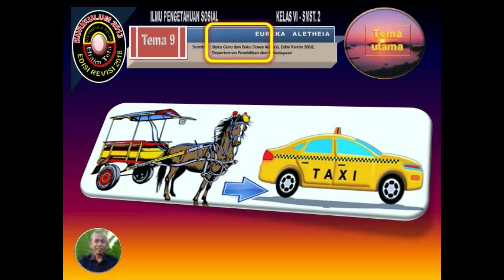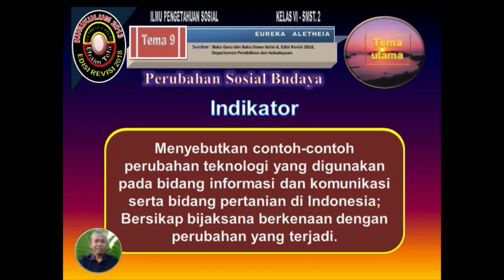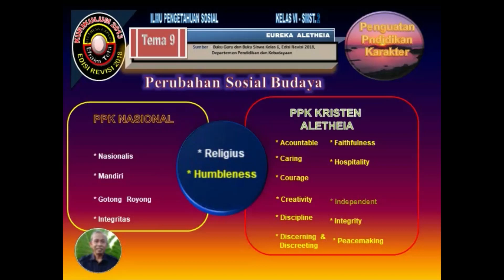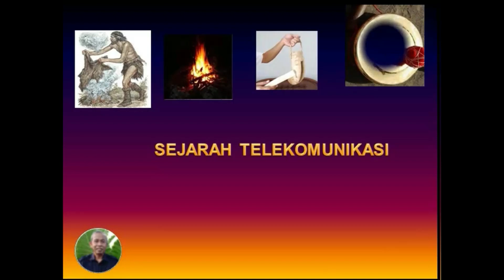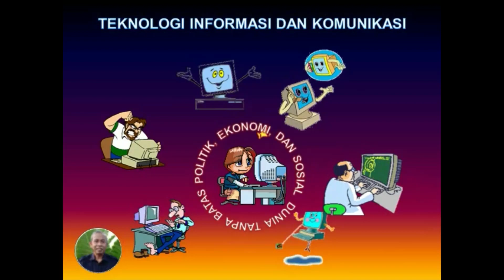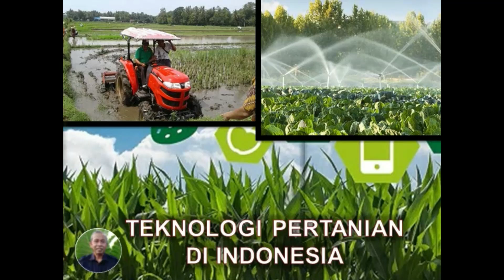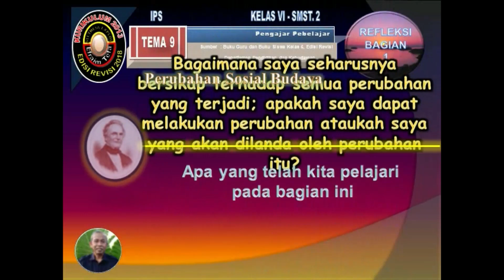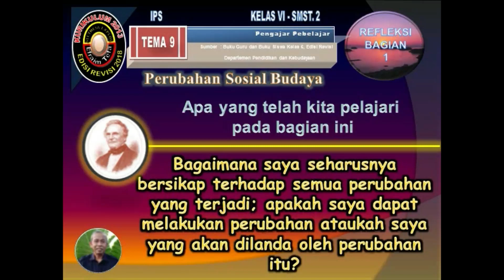Lomba INOBEL SKA 2021 Oleh Efraim Tefa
Backsound:
778 - Max Farrar - Shake Shake Shake (Instrumental)
Max Farrar
Inspirational Pop
Aleksandr Shamaluev